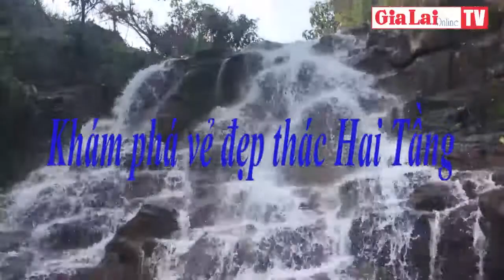Khám phá vẻ đẹp thác Hai Tầng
Thác Hai Tầng tại thôn Hoàng Ân (xã Ia Phìn, huyện Chư Prông, Gia Lai) mang một nét đẹp thiên nhiên mộc mạc. Nơi đây vẫn giữ nguyên vẻ trong trẻo, hoang sơ vốn có.